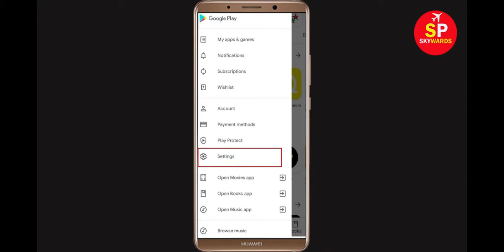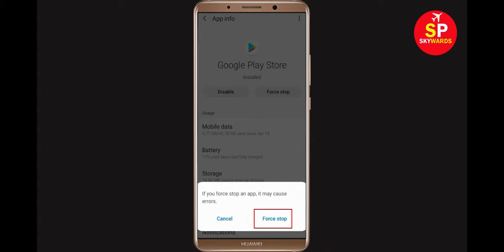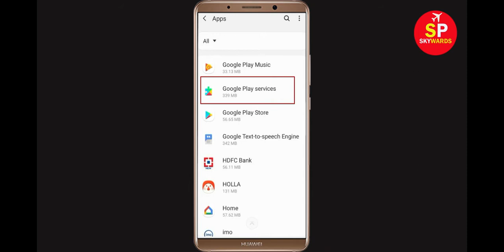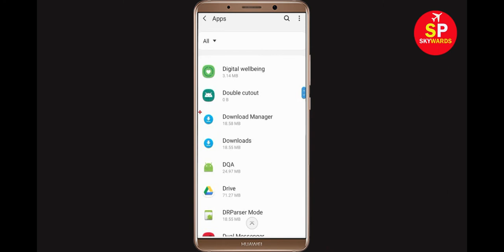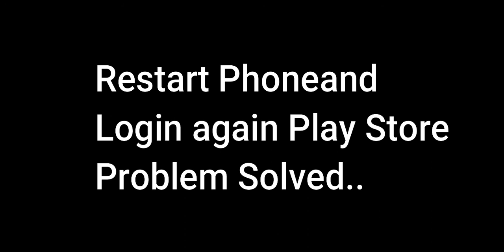How To Fix Can't Install Google Go Error On Google Playstore Android & Ios - Cannot Install App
In this video, i will show you How To Fix Can't Install Google Go Error On Google Playstore Android & Ios - Cannot

Install App. If you are facing this problem in you Google play store then it will help you to get rid of this problem.